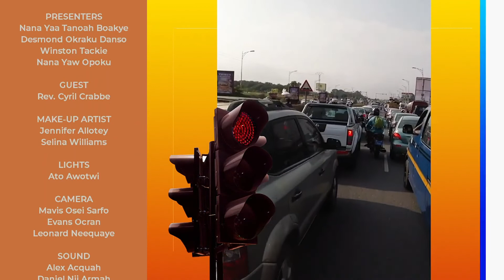Live Report: Road Safety Awareness from Kanda